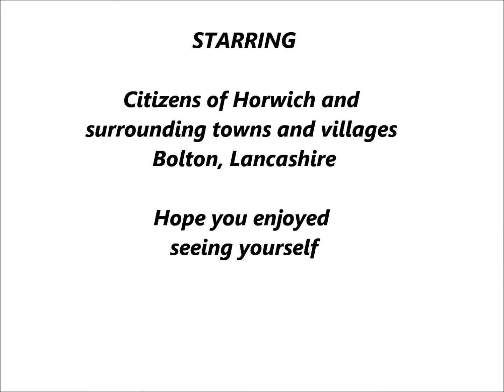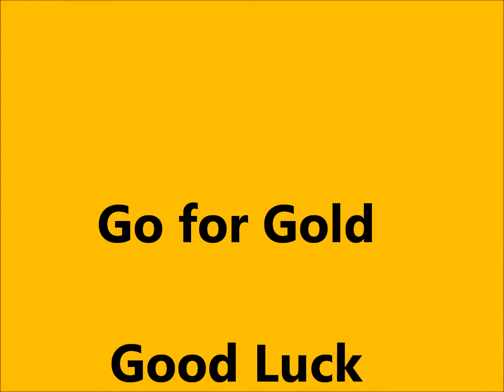Olympic torch Horwich.wmv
Standing in one position throughout means the video is limited, but what was interesting was the public's responses prior to and during the arrival of the torch. I hope I captured that in some small way as a memory of the day for those who were there.  It was put together using Windows Live Movie Maker; the music is part of the software suite.